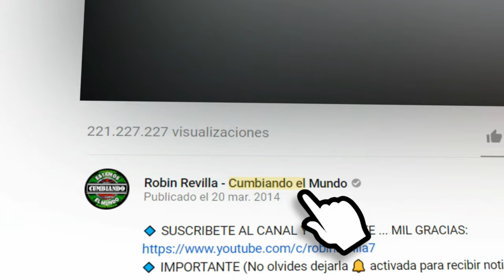MI VIDA ERES TU | JOSE SERGIO Y LA CUMBIA NUEVA FT KEKOKO DE HRM